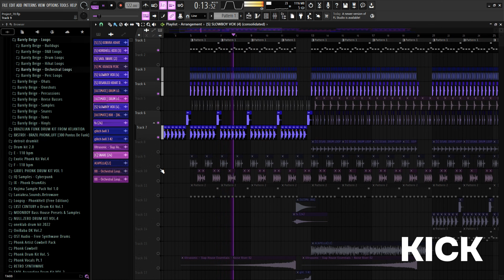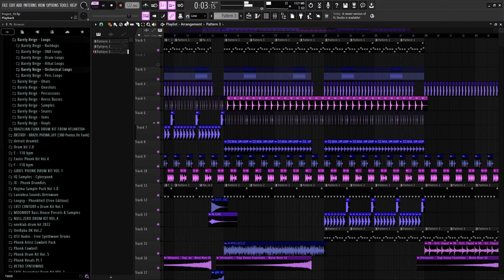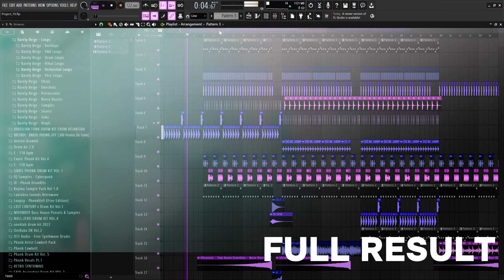HOW TO MAKE EASY BRAZILIAN HOUSE PHONK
HOW TO MAKE EASY BRAZILIAN PHONK HOUSE
02:12 - Result